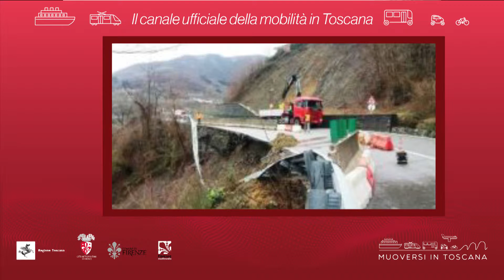Muoversi in Toscana - Edizione delle 13.30 del 7 aprile 2019